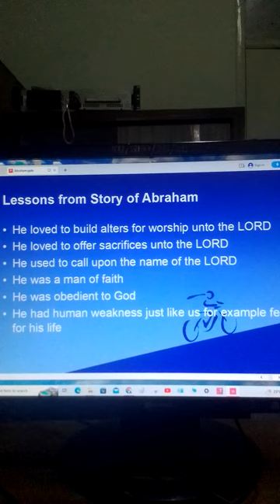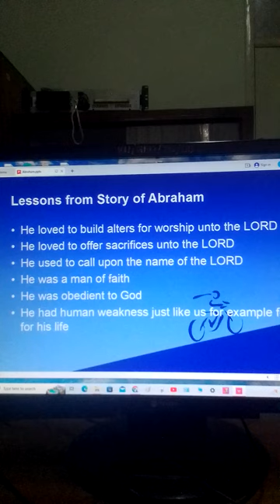Abraham Bible Story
@Samwel731 Bible story about Abraham is taken from the book of Genesis 11:26 to Genesis 25:8. The Bible story portrays Abraham as a builder of alters unto the LORD, a man of prayer, a man of faith and a man who loved to offer sacrifices. Abraham had human weaknesses like us; he feared for his life while in Egypt and said that Sarah was his sister but the LORD fought for him so that his wife was not taken by the Egyptians.